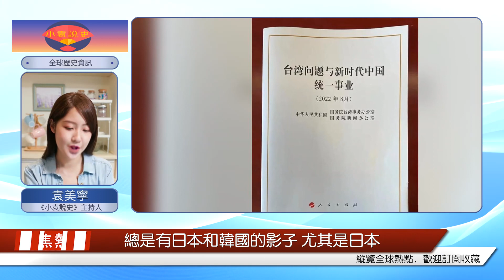中國收復臺灣后，日本打算武力干涉？普京的話令日本擔憂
2022年8月10日，國務院臺灣事務辦公室、國務院新聞辦公室發表《臺灣問題與新時代中國統一事業》白皮書。